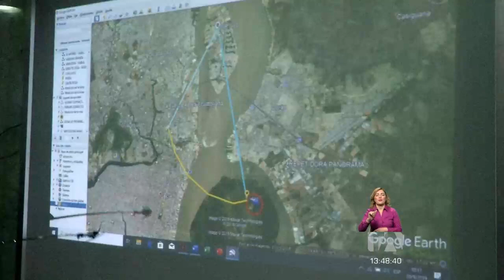Helicóptero se accidentó en la isla Santay minutos después de despegar - Teleamazonas